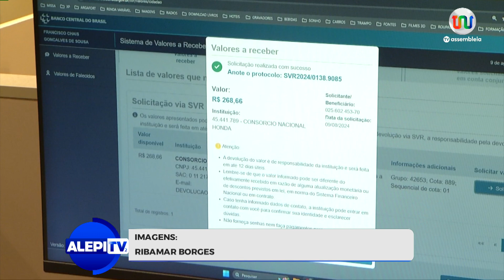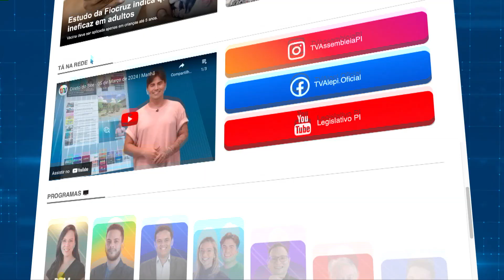Alepi TV 2 - 12 de Agosto de 2024